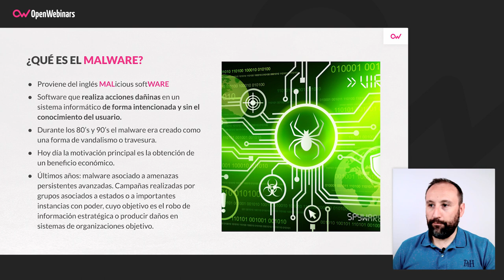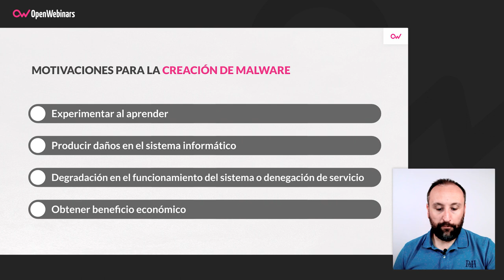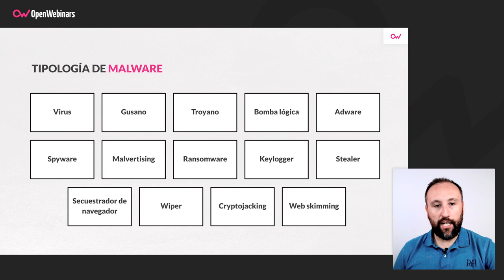Qué es el malware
El malware es uno de los problemas de ciberseguridad más habitual en la actualidad. En este video te contamos qué es el malware, por qué se utiliza y los diferentes tipos que existen.